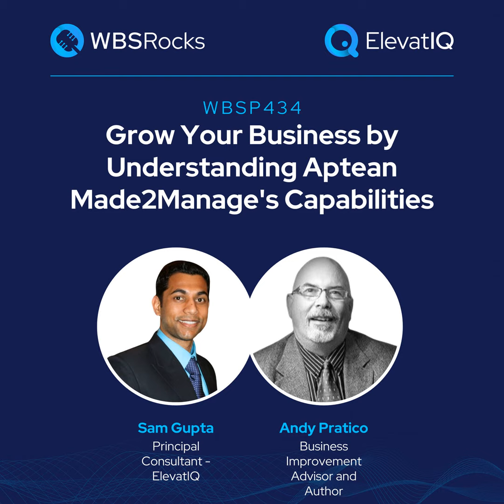WBSP434: Grow Your Business by Understanding Aptean Made2Manage’s Capabilities, an Objective Pane...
Do you know an ERP system that is designed for manufacturing but is not from Infor or Epicor? Do you know an ERP system that may not support as many layers of BOMs that Infor or Epicor systems might be able to support? Do you know an ERP system that might struggle with diverse business models, such as a business that might do both construction and distribution? Do you know an ERP system that has a very similar look and feel to Infor? If you have guessed Aptean Made2Manage, then you are right.

In today's episode, we invited a panel of industry experts for a live discussion on LinkedIn to conduct an independent review of Aptean Made2Manage’s capabilities. We covered many grounds including its similarity in look and feel with Infor. Finally, we covered its BOM structure, traceability, costing layers,and technology.

For more information on growth strategies for SMBs using ERP and digital transformation, visit our community at wbs.rocks or elevatiq.com . To ensure that you never miss an episode of the WBS podcast, subscribe on your favorite podcasting platform.

Background Soundtrack: Away From You – Mauro Somm